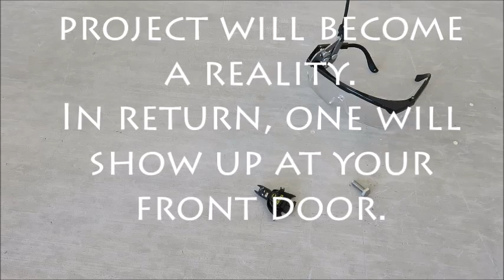Gravity XS: A high performance keychain.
The XS is a gravity assisted mechanical claw. When it touches down gravity pushes the jaws open. Lifting it closes the jaws around your prize. The design is based off of the original Gravity Hook. This one is just eXtra Small. So whether you dropped a sock behind the dryer or you need a little entertainment at the DMV, you'll have the answer in your pocket.